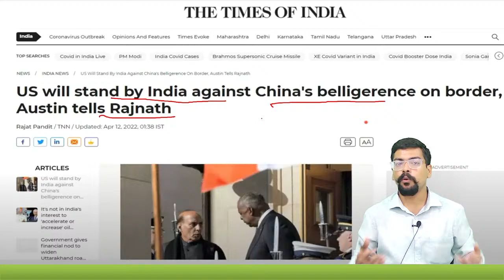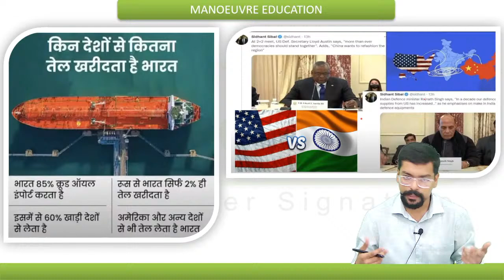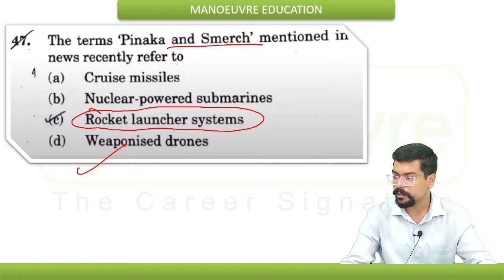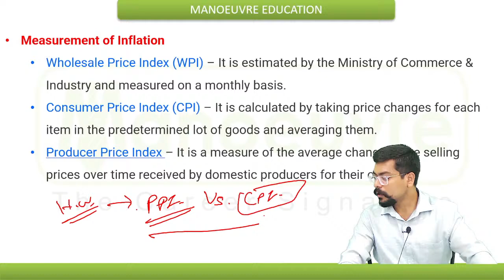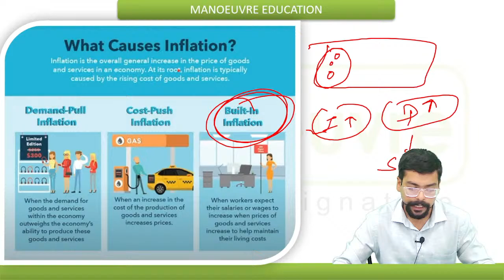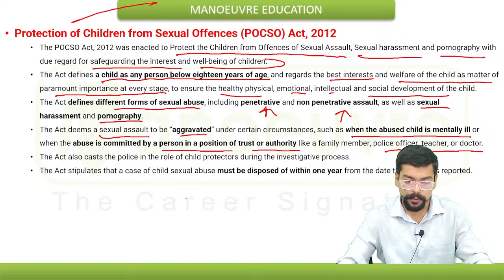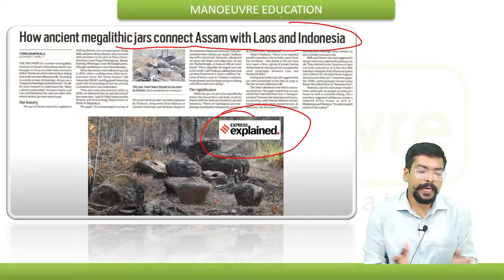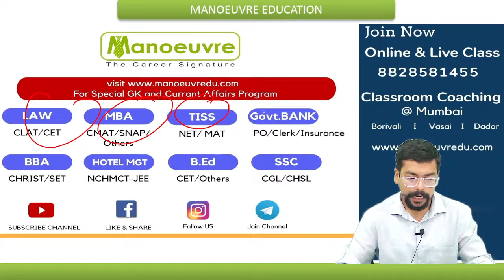Daily Current Affairs | 13th April 2022 | Cardless Cash Withdrawals At All Banks And ATM Soon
#103 Get Daily Current Affairs at 11am  - By Manoeuvre Experts

Prepare for Entrance Exam : MBA | TISS | LAW (3/5) YRS | B.ED | BBA | Hotel Management | Govt. Exams

Batches Launched - Online Live Classes | Books | Mock.
Call/Whatsapp on :
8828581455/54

Classroom Coaching  :-
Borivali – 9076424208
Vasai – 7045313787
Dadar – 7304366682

Counselling Forms -

Program Links -

New Youtube Channel Links -

Link for Govt. Exams Telegram Channel